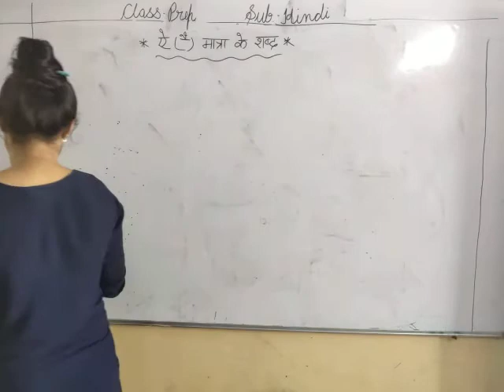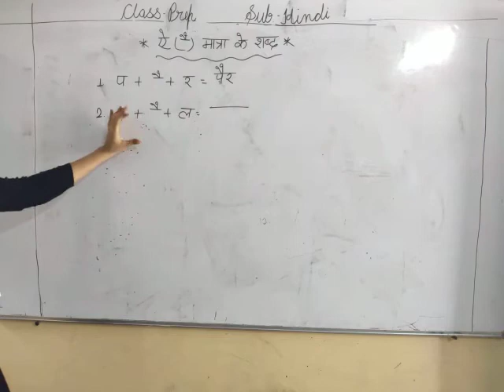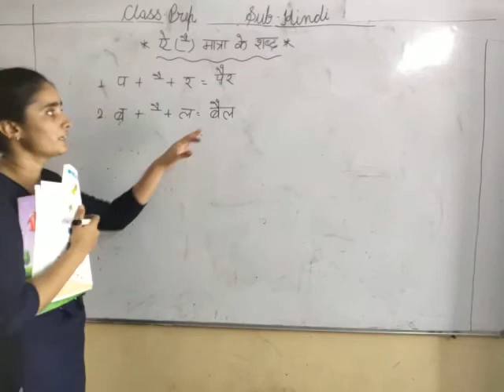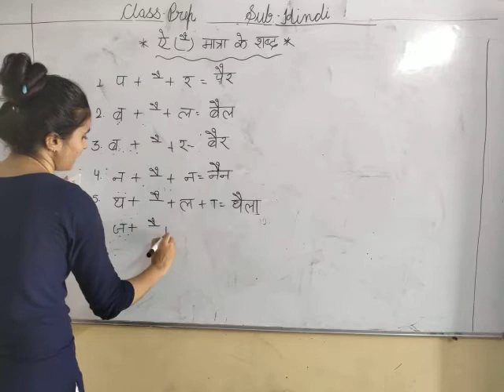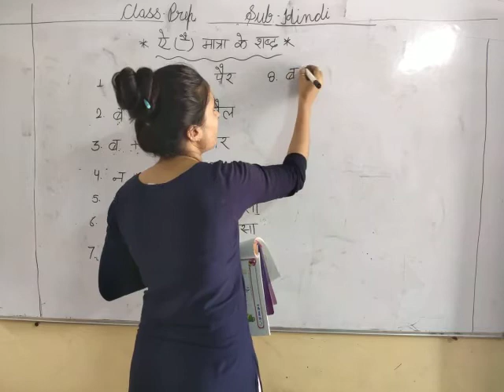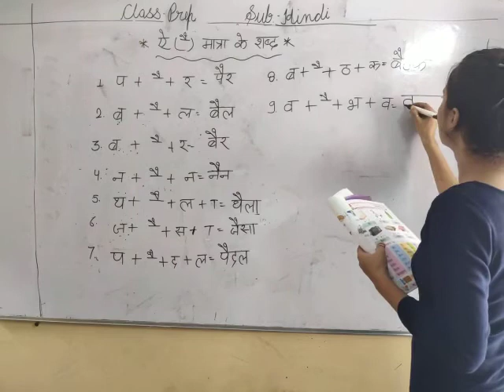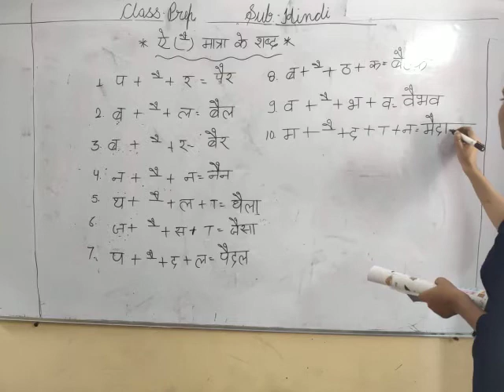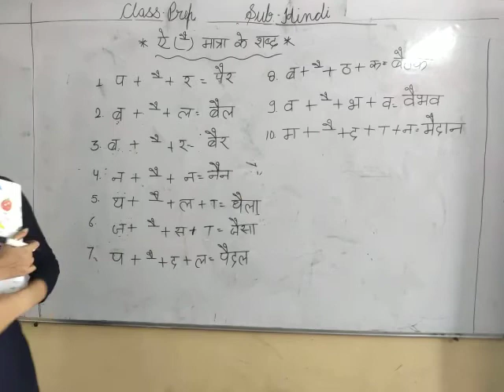CLASS PREP SUBJECT HINDI